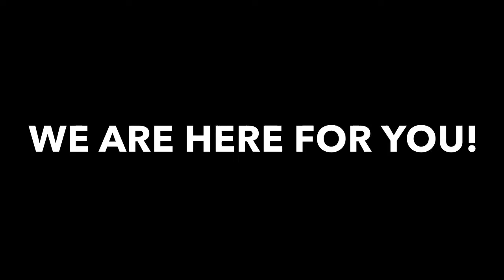Social Dis-Dancing Diaries 1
Spending you good vibes and positivity as we navigate our new normal. Thank you for all your support!